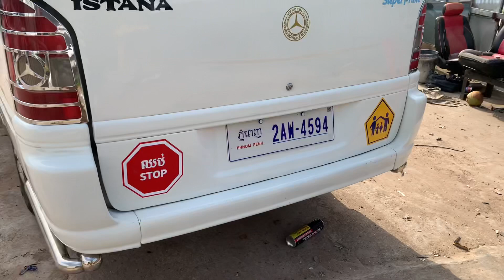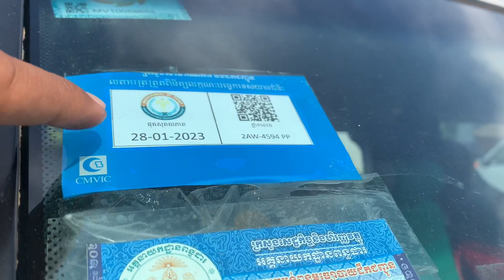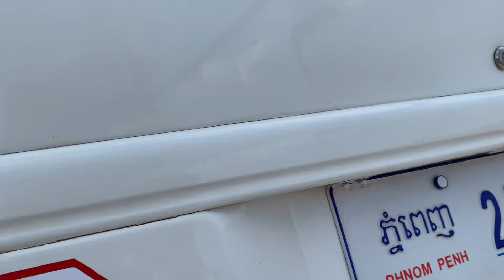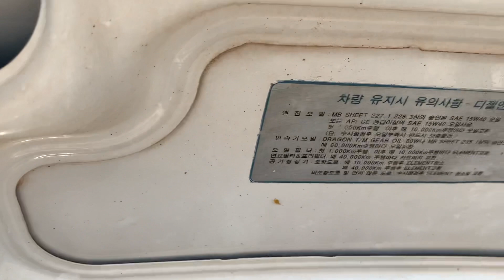01 Ssangyong istana 2001/15កៅអីបាតមេសុីនខ្ចីមុខដល់ក្រោយ/$12,800/te 070969098/095944436/0972822001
ចាប់អារម្មណ៏ សូមខលមក :
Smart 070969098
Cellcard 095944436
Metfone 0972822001